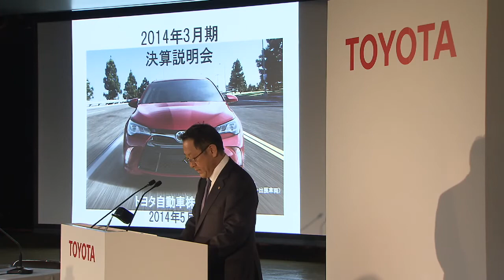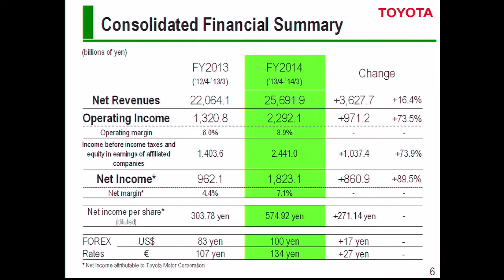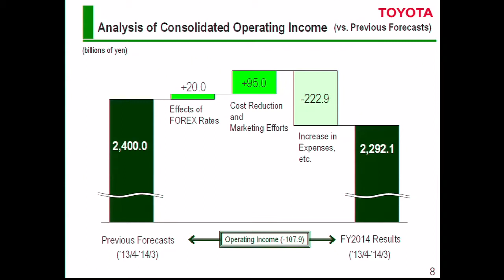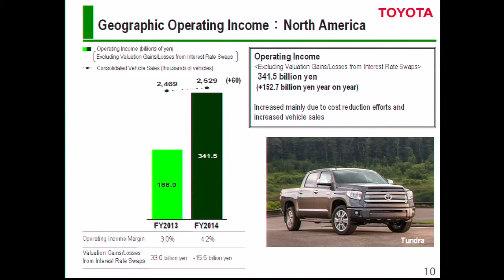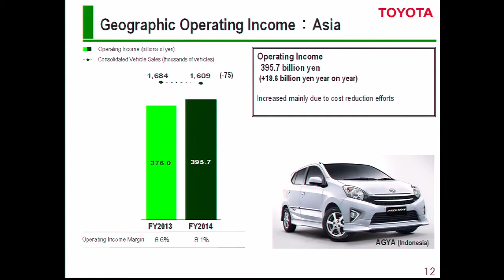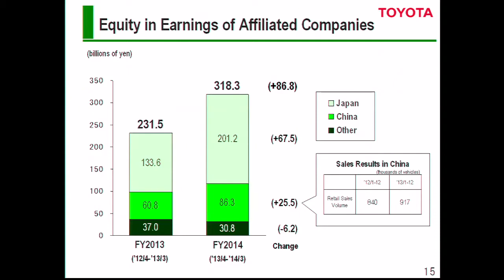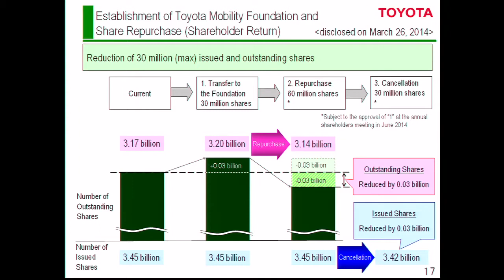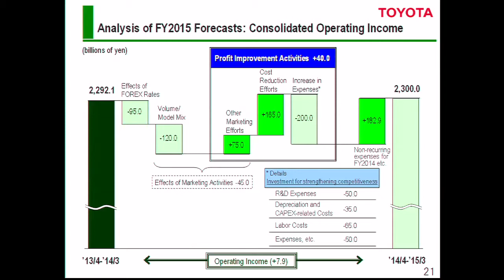FY2014 Financial Results Press Conference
President and CEO Akio Toyoda, Executive Vice President Nobuyori Kodaira and Managing Officer Takuo Sasaki hold a press conference announcing Toyota's financial results for the fiscal year ended March 31, 2014.